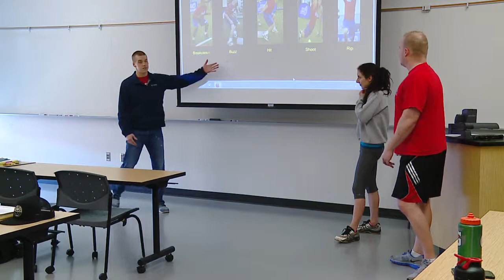Exercise Science Major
Discover why WOU is the place to get your undergraduate degree in exercise science.